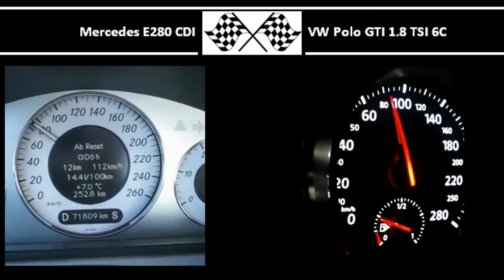Mercedes E280 CDI VS. VW Polo GTI 1.8 TSI 6C - Acceleration 0-100km/h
Mercedes E280 CDI
190HP
440Nm
0-100 in 8,4s

VW Polo GTI 1.8 TSI 6C
192HP
320Nm
0-100 in 6,8s